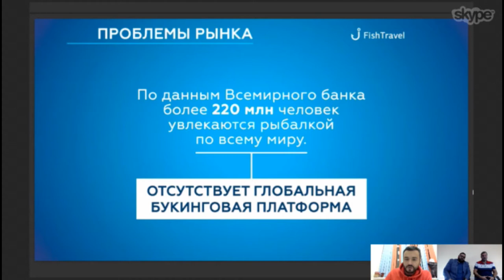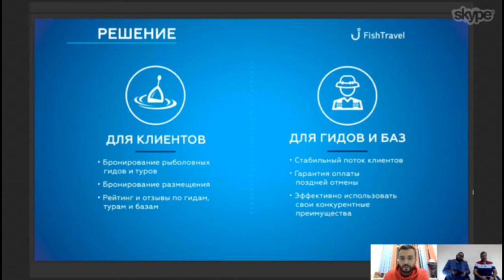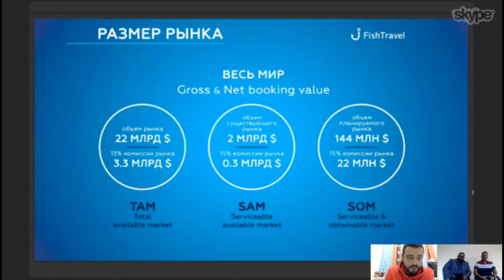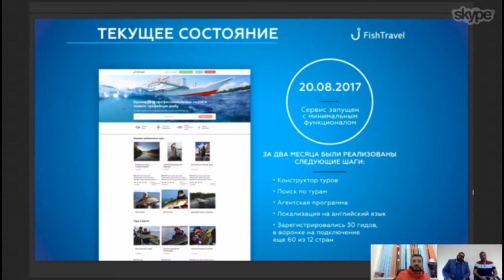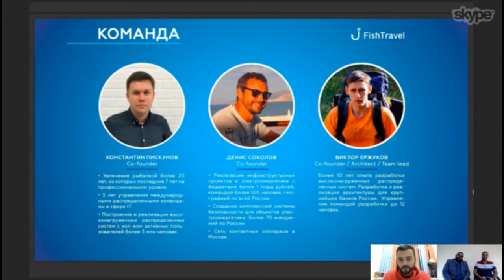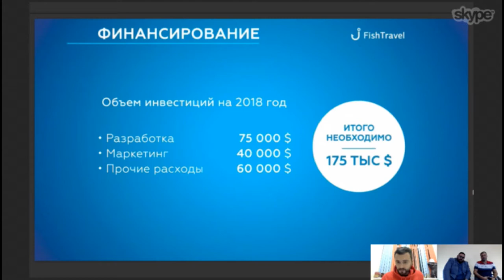ЛОВИТЕ РЫБУ НА ...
STARTUP SHOW CHALLENGE TOUR, прошедший 16 ноября:
Спикер - Денис Соколов с проектом FISH TRAVEL, эксперты - Иван Алёхин и Виталий Полехин.

Остались вопросы?
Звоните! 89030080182